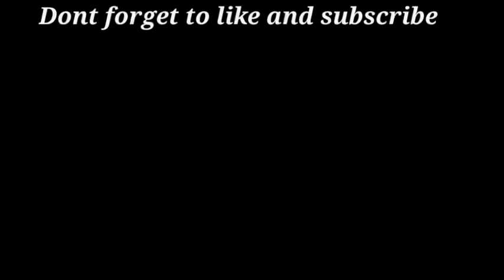I'm Shredding People With This Smg...!! 😲 (CoD BoCW) Ak74u Gameplay Black ops Cold war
I'm going tbh I wasn't expecting to do so well in cold war it seems like alot of campers in this game but i'm not gonna stop i'm still trying to get the hang of it. I was sad that I choked my nuke but maybe next time